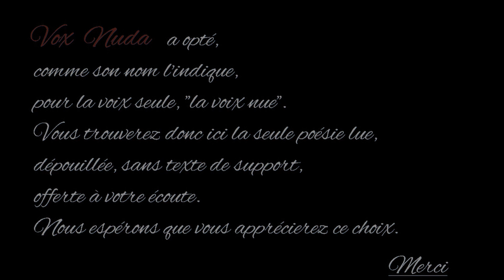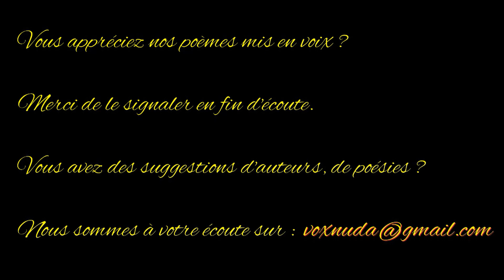Trappiste à la Meilleraye - Victor Hugo - Anthologie de la poésie française - Vox Nuda